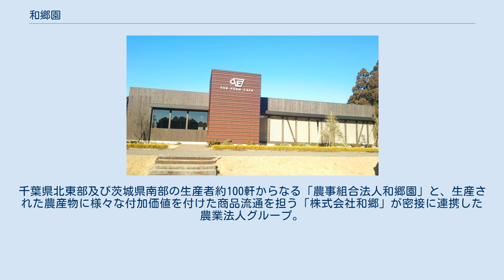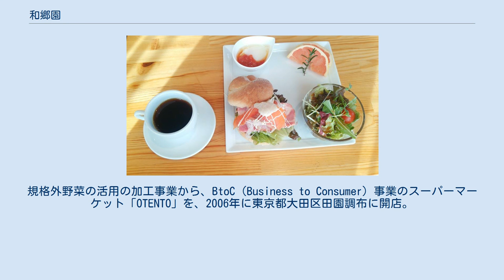和郷園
THE FARM　コテージ THE FARM CAFE THE FARM CAFE 朝食 和郷園（わごうえん）は、千葉県香取市にある農事組合法人である。
千葉県北東部及び茨城県南部の生産者約100軒からなる「農事組合法人和郷園」と、生産された農産物に様々な付加価値を付けた商品流通を担う「株式会社和郷」が密接に連携した農業法人グループ。
基本理念は「生産者の自律」。
生産からリサイクルまで総合的に行う「自然循環型農業」を展開している。
 供給過剰による価格の下落が進展することを危惧し、市場に代わる新しい需要先を創りだす必要があると考え、1991年に木内を中心に有志5名で野菜の産直を開始。
規格外野菜の活用の加工事業から、BtoC（Business to Consumer）事業のスーパーマーケット「OTENTO」を、2006年に東京都大田区田園調布に開店。
レストランと野菜の直配などを兼ねた「ザ・ファーム・カフェ」を神奈川県川崎市に2013年に出店するなど、農業の6次産業化を積極的に展開している。
 海外事業では、タイ・香港・上海に進出。
2013年に完成した「農園リゾートTHE FARM」は、東京から車で80分の距離に位置する。
敷地内（約10ha）には、貸農園・バーベキュー広場、コテージ、温泉施設、イタリアンレストランなどを有する。